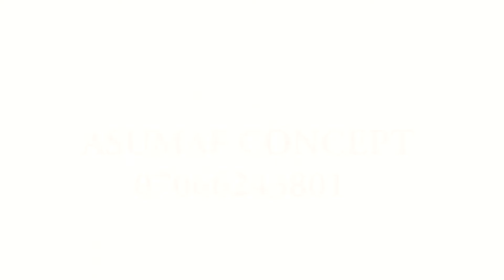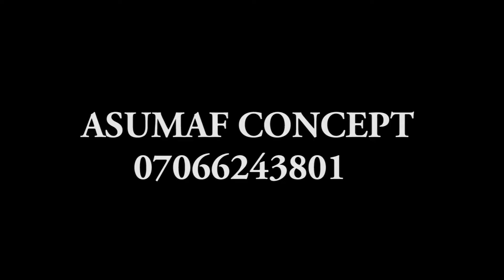ASUMAFE CONCEPT SHOWREEL